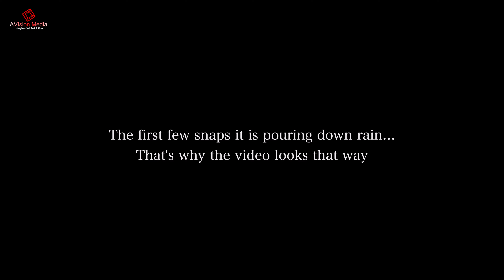High School Football (Mississippi) | Pontotoc (5A) vs Amory (4A) BIG GAME AND UPSET ALERT!!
The first game of the season saw a storm come into Amory in more ways than one. Amory was picked by just about everyone to win their game against Pontotoc but the Warriors had something else in mind. Pontotoc put their new offense to the test under sophomore quarterback, Courtland Pass, and it proved to be a success as he went on to score 2 touchdowns & a two-point conversion.